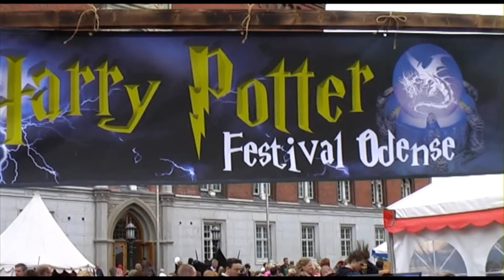Harry Potter Markedsdag 2008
Magisk Markedsdag arrangeret af Odense Centralbibliotek d.12. september 2008 på Flakhaven i Odense.